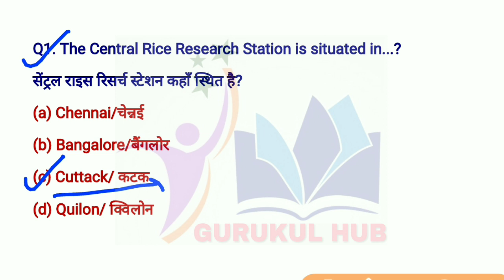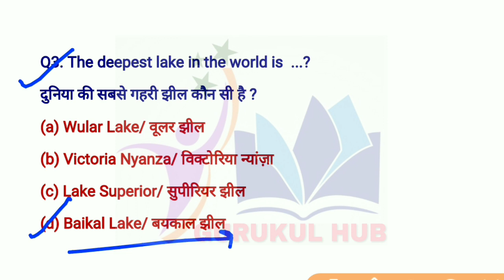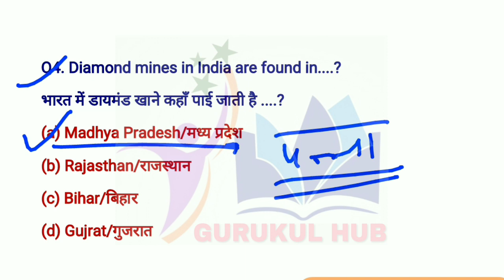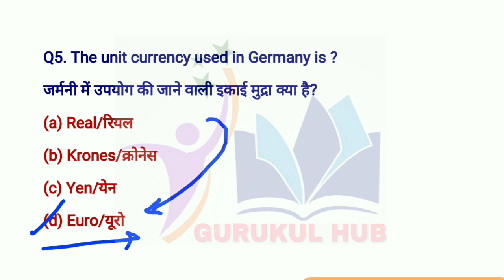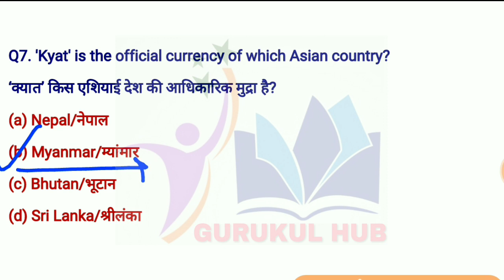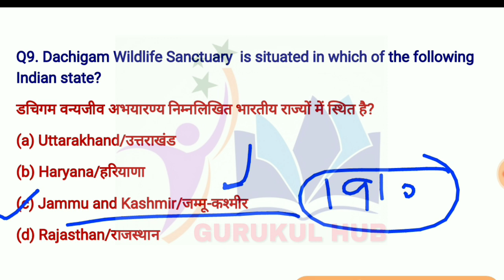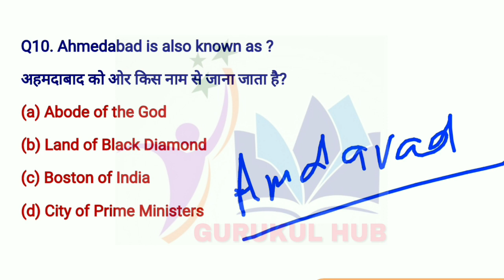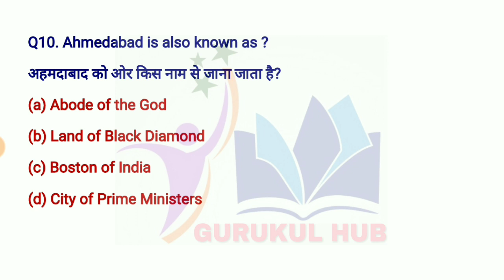#10 Gk in Hindi | General Knowledge Quiz | Important gk Questions and Answers | gurukul hub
Gk in Hindi | General Knowledge Quiz | Important gk Questions and Answers | gurukul hub